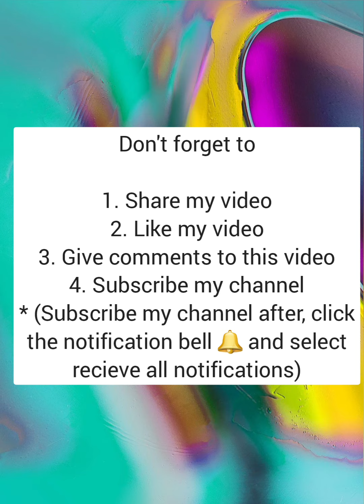Subway Surfers World Tour 2022 - World Tour Mexico [Halloween](Part 7)